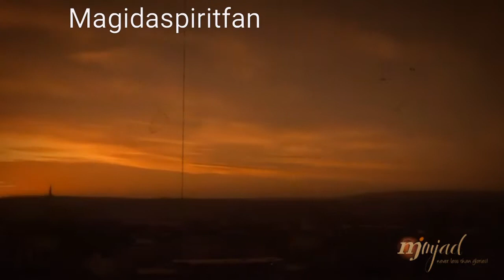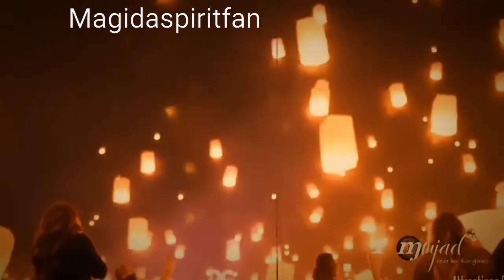ماجده_الرومي بيروت لبنان magidaspiritfan